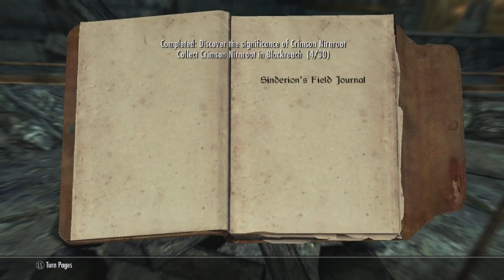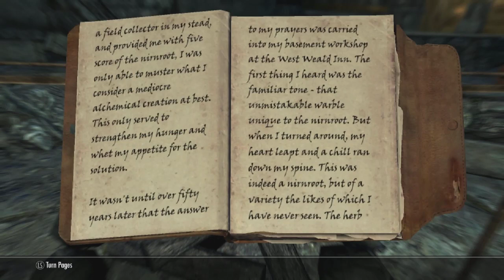Let's Play Skyrim - Part 150: Nommed.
Complete, commentated playthrough of Skyrim for the PC! Played on an Asus G73JH with live commentary throughout. If you enjoy the video, throw me a like, a comment or even better a subscription!

Oh it's been so very long since I was eaten by a dragon. Not sure I can say I've missed it but...well, at least it's an experience right?